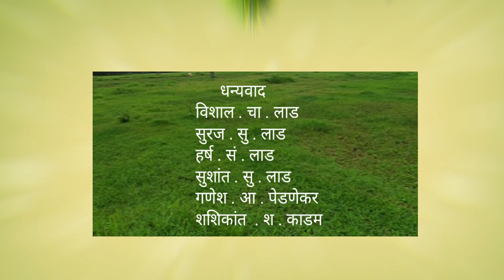छत्रपती शिवाजी महाराजांनी रामेश्‍वराचे मदिर बांधले (कांदळगाव) malvan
रामेश्‍वर मंदिर,मालवण मालवणपासून अवघ्या सात-आठ कि. मी. अंतरावर असलेले कांदळगावाला ऐतिहासिक महत्त्व आहे. छत्रपती शिवाजी महाराजांच्या पदस्पर्शाने पावन झालेली ही भूमी. कांदळगावचे रामेश्‍वर हे ग्रामदैवत. दर तीन वर्षांनी हा रामेश्‍वर आपल्या पंचायतनासह सिंधुदुर्ग किल्ल्याच्या भेटीला जातो. हा सोहळा अविस्मरणीय असतो. सिंधुदुर्ग किल्ला बांधत असताना समुद्रातील भरतीच्या पाण्याने तटबंदीचे दगड ढासळत होते. किल्ला आकार घेत असताना लावलेले दगड कोसळत होते. बांधकामात सतत व्यत्यय येत होता. महाराज व्यथित झाले. त्याचवेळी त्यांना दृष्टांत झाला. मालवणचे ग्रामदैवत श्री रामेश्‍वर त्यांच्या स्वप्नात आले. "मालवणच्या उत्तरेकडे माझी पिंडी आहे. ती उघड्यावर असून तिच्यावर प्रथम छत्र उभे कर आणि नंतरच किल्ल्याचे बांधकाम सुरू कर." रामेश्‍वराने दिलेल्या दृष्टांतानुसार छत्रपतींची स्वारी उत्तरेकडे शिवपींडी शोधावयास निघाली. जंगलमय, सखल भाग, कांदळवन, पाणी व चिखलाची दलदल असा परिसर असलेल्या एका राईमध्ये महाराजांना पिंडी आढळून आली. यानंतर छत्रपती शिवाजी महाराजांनी रामेश्‍वराच्या सांगण्यानुसार शिवपिंडीवर एका रात्रीत घुमटी बांधली. स्वयंभू पाषाणाला पुराचे पाणी लागू नये यासाठी घुमटीच्या चारही बाजूने कठडा उभारला. त्या घुमटीसमोर आठवण म्हणून वटवृक्षाचे रोपटे लावले. ते वडाचे झाड सध्या 'शिवाजीचा वड' म्हणून ओळखले जाते. घुमटी बांधून झाल्यानंतर किल्ल्याच्या बांधकामात कोणतेही विघ्न आले नाही आणि सिंधुदुर्ग किल्ला बांधून पूर्ण झाला. छत्रपती शिवाजी महाराज आणि कांदळगाव यांचे नाव अधिक दृढ करणारा आणि या नात्याची आजच्या पिढीला साक्ष देणारा असा हा उत्सव. रामेश्‍वर पंचायतन सकाळी वाजत गाजत बाहेर पडते. पालखी, तरंगे व वारीसुत्रांसह सिंधुदुर्ग किल्ल्यावर निघालेली ही स्वारी मार्गातील कामरादेवी, सीमा म्हारतळ, मारुती घाटी यांना सांगणे करून पुढच्या प्रवासाला निघते. गांगोचा अवसर कोळंब खाप्रेश्‍वराला भेटायला जातो. कोळंब पुलावर रामेश्‍वराच्या स्वारीचे शाही स्वागत होते. त्यानंतर मेढा जोशी महापुरुष मांडावर देव स्थिर होतात. या मांडावर इतर वारीसुत्रे विसर्जित होतात. मात्र रामेश्‍वराचा अवसर विसर्जित होत नाही. दुपारी श्री देव रामेश्‍वर आपल्या लवाजम्यासह जोशींच्याच होडीने सिंधुदुर्ग किल्लयावर जातो. किल्ल्यात प्रवेश करताना २१ नारळ फोडले जातात. हा सोहळाच अपूर्व असा असतो

मंदिराची रचना पुरातन असून मंदिराच्या अंतर्गत केलेले सजावटीचे काम नविन आहे. या मंदिराच्या शेजारी राम मंदिर आहे. दोन्ही मंदिरात दर्शनासाठी भाविकांची गर्दी असते. सोमवारी मोठया संख्येने भाविक दर्शनास येतात. मंदिराच्या समोर छोटासा तलाव आहे. हा तलाव मंदिराच्या सौंदर्यात आणखी भर घालतो. जत्रा, सप्ताह असे वार्षिक कार्यक्रम येथे होतात